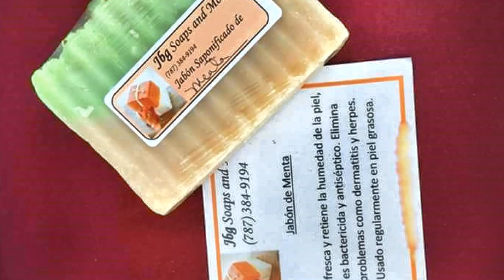Mejores Jabones de Puerto Rico